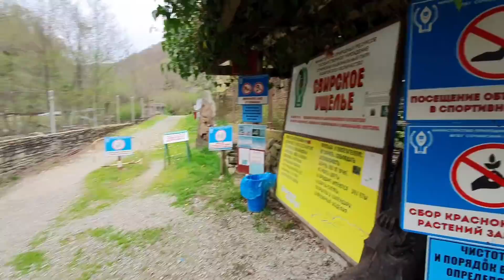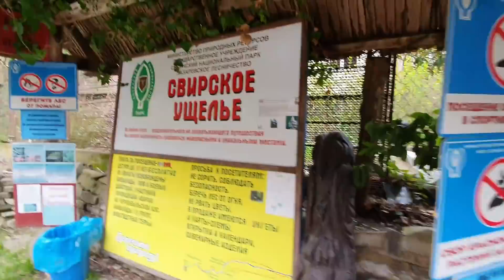Свирское ущелье. Нереальная красота стоит риска?! Лазаревское, Сочи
Свирское ущелье Лазаревское. Нереальная красота стоит риска! Лазаревское, Сочи